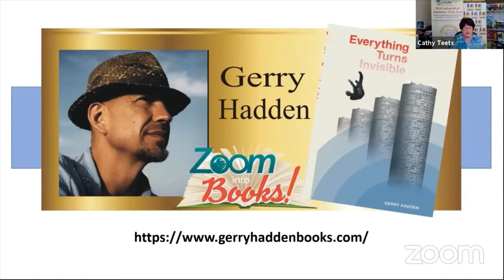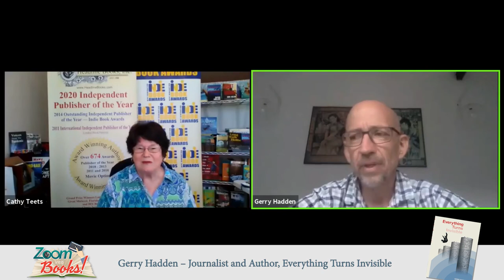Zoom into Books - Gerry Hadden – Journalist and Author, Everything Turns Invisible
Everything Turns Invisible is a story about identity, separation, the power of music, of loss, and of finding second chances in the most unexpected places.

Gerry Hadden is a journalist and the author of the critically-acclaimed NPR memoir, Never the Hope Itself: Love and Ghosts in Latin America and Haiti (Harper Perennial, 2011). He was born in New York City and went to Colby College in Maine, where he studied German language and literature. He went on to become a public radio reporter in Seattle, then covered Mexico, Central America, and the Caribbean for National Public Radio. From there he and his partner ended up in Barcelona where they are raising their three kids. For ten years, Hadden was the European Correspondent for PRI's The World, (WGBH Boston public radio). He now makes documentary films. Everything Turns Invisible is his first novel.